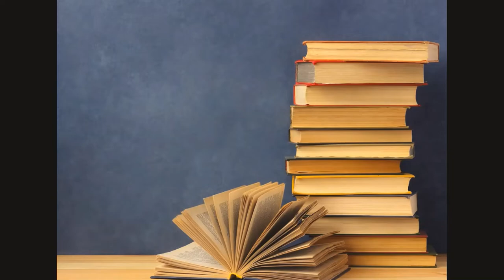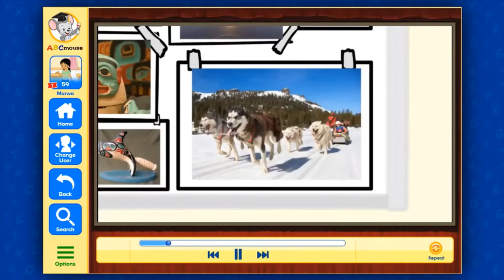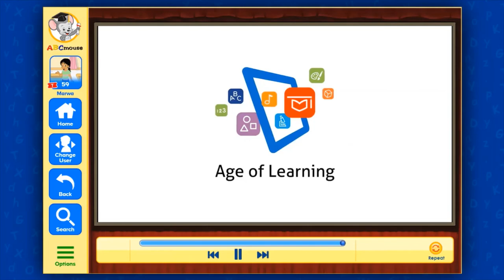Kids Explore Alaska | Kids Learning About Alaska | Stories | Reading Books Stories